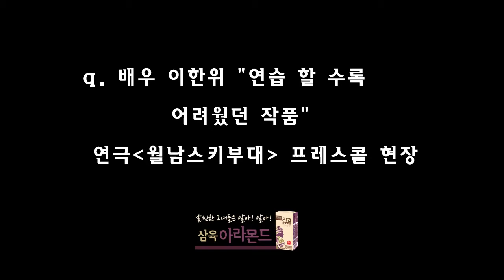질의응답04